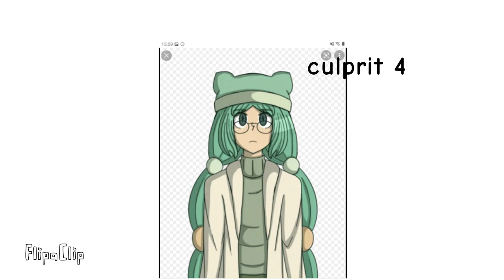Danganmom but the wheel decides their fate part 3